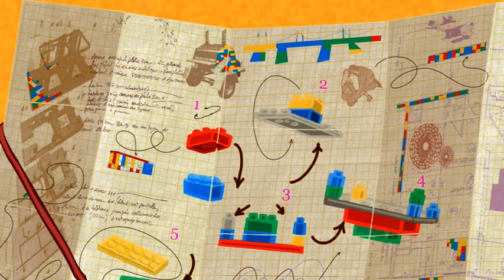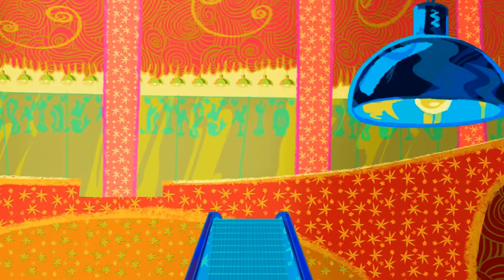Zig & Sharko 👶 BABY MERMAID 👶 KITTY FAMILY 💓 Cartoons for Children - Baby Shark Cartoon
Shark and Mermaid Cartoons for kids full episodes about baby
Zig e Sharko, Tubarao e sereia desenhos para criancas con bebe